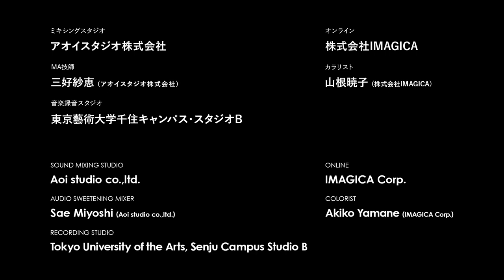大丈夫だよ (鈴木沙織) / Cogito Wonderland (Saori SUZUKI)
「大丈夫だよ」

監督：鈴木 沙織
サウンドデザイン：蓮尾 美沙希
プロデューサー：山村 浩二

シノプシス：
不器用に生きる人へ問いかける寓話。自分が全ての人々と出会った「ワタシ」は、憂鬱な人々の階段を下りる。自ら出した波にのまれる。良い事も知ってるんだけどな。…ワタシ、ワタシって？

"Cogito Wonderland"

Director : Saori SUZUKI
Sound Design : Misaki HASUO
Producer : Koji YAMAMURA

Synopsis :
This film is an allegory toward clumsy people. Having met egocentric people, I go down the stairs of melancholia. I get swallowed up by the waves that I myself create. I know life is not only bad... But who am "I"? What am "I"?